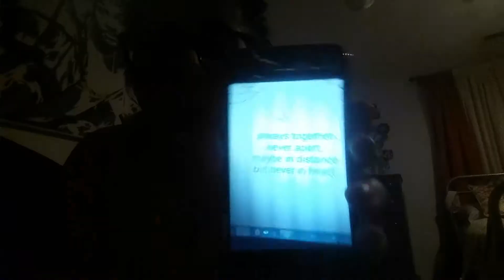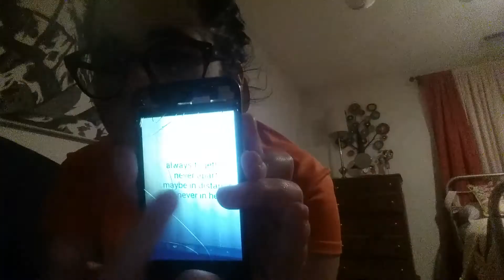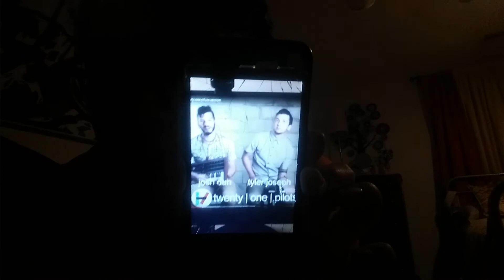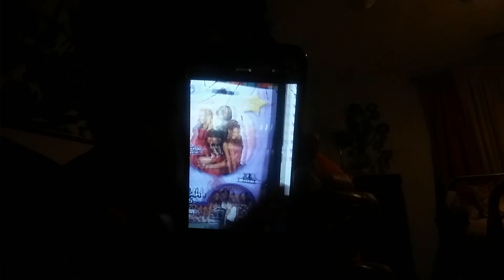What's in my Ipod?